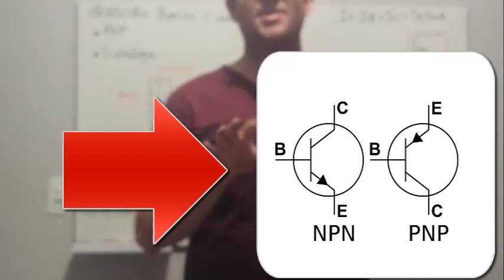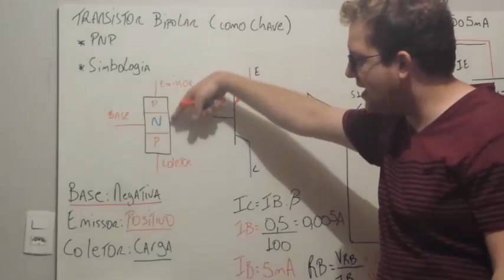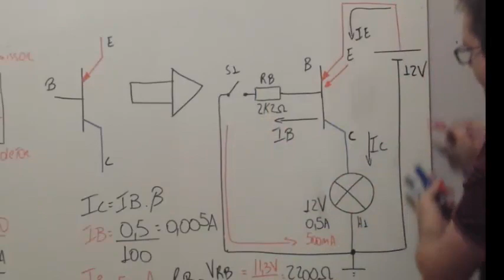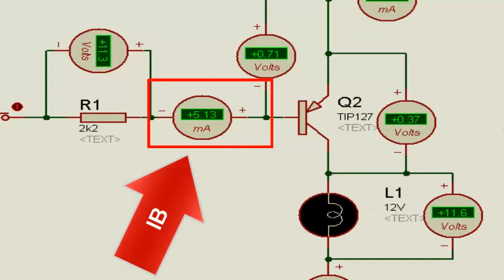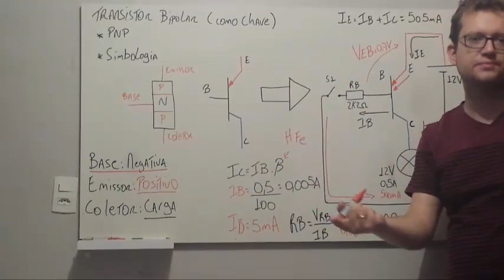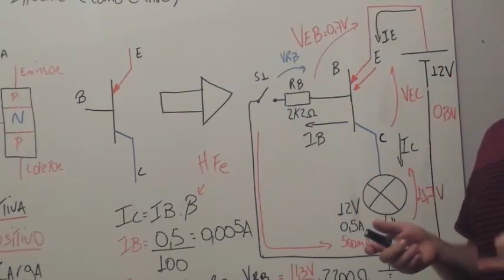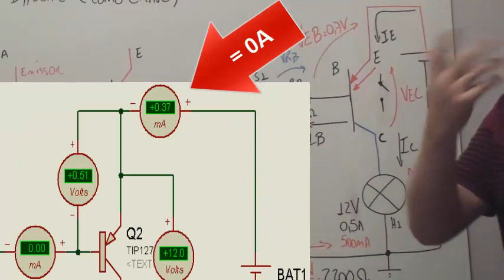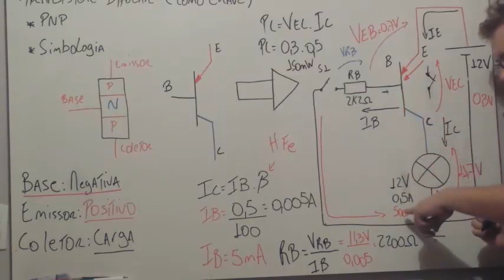Como Usar Transistor Bipolar PNP como Chave? Como Polarizar o Transistor PNP? Eletronica Facil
Curso de Eletrônica Fácil ensina: Como Usar Transistor Bipolar PNP como Chave? Como Polarizar o Transistor PNP? Transistor pnp e npn diferenças na polarização, como escolher o transistor pnp? Transistor pnp como funciona? transistor pnp como chave, como usar o transistor passo a passo?  🔴 Baixe AGORA nosso E-book Gratuito e Conheça Nossos Cursos de Eletrônica e Programação .  🟡 ▶ Precisa de um Osciloscópio RIGOL? 🛒 Produtos e ferramentas para trabalhar com Eletrônica você encontra na LOJA OFICIAL

O Transistor Bipolar PNP é frequentemente utilizado como uma chave eletrônica devido à sua capacidade de controlar correntes e tensões. Para usar um transistor PNP como chave é importante entender os princípios básicos de polarização do transistor. A polarização correta é essencial para garantir que o transistor funcione como uma chave. Para ligar a base, emissor e coletor de um transistor PNP, é necessário conhecer os terminais do transistor e suas funções. Aplicações de transistor PNP como chave no circuito incluem o acionamento de motores, a ligação/desligação de dispositivos elétricos, entre outros. É possível controlar a corrente de coletor usando transistor PNP como chave, regulando a corrente na base do transistor. O transistor PNP também pode ser utilizado para atuação de cargas, controlando o fluxo de corrente em uma carga. A utilização de transistor PNP também é possível para controlar a amplificação de sinais, modulando a corrente de coletor. Para proteger o transistor PNP ao usá-lo como chave é importante utilizar dispositivos de proteção, como diodos e capacitores. É possível medir o ganho do transistor PNP usando-o como chave, utilizando técnicas de medida de corrente e tensão. Ao comparar o uso de transistor NPN com o uso de transistor PNP como chave, é importante levar em conta as diferenções nas características de polarização e nas aplicações.

Eletrônica fácil apresenta: Aprenda mais sobre:Transistor bipolar PNP, Como ligar e desligar uma carga com transistor PNP, Transistor PNP Como chave eletrônica, TBJ PNP, BC558 e TIP 127.
Parâmetros importantes de corrente, Parâmetros importantes de Tensão elétrica. Função de cada um dos terminais, base coletor e emissor.